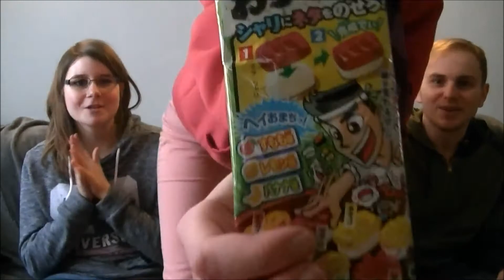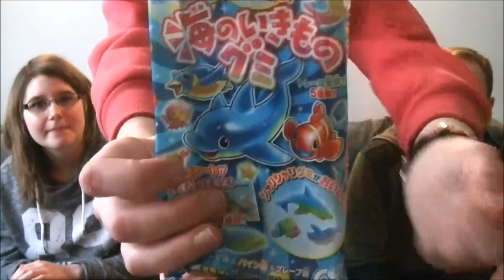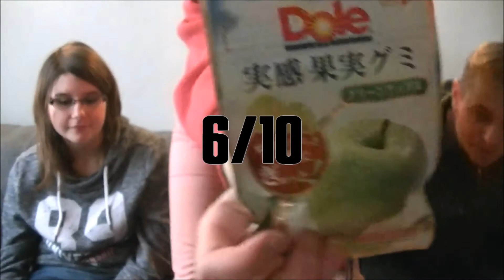[Challenge] Dégustation Candysan | 1/3 Bon ou pas bon ?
KONNICHIWAAAAAAAAAAA !!!

Alors avec mon copain on avait commandé trois packs découvertes chez Candysan. Et voici donc la première partie de cette découverte absolument fascinante.
Vu que le tournage à duré prêt d'une heure et demie, nous vous demandons pardon pour ces coupures donc obligatoires afin de pouvoir tout mettre en ligne en tant que vidéos pas trop longues et acceptables. (parait qu'il faut payer pour poster une vidéo de plus d'une heure ? J'en sais trop rien ...)

CODE PARRAIN RÉDUCTION 5% : 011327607

ANYWAY !!! J'espère que cette première partie vous aura plu, la prochaine est en cours de montaaaaaage ~ et je la posterais normalement vers la fin de cette semaine (jeudi ou vendredi normalement) sauf si j'arrive pas a tourner Fallout... dans ce cas je ferais une semaine exclusivement Candysan lololol *complètement folle ajd*

BREF !! Laissez une trace de votre passage~ PEACE !!!

Contactez-moi sur